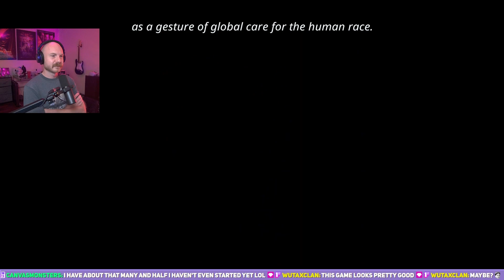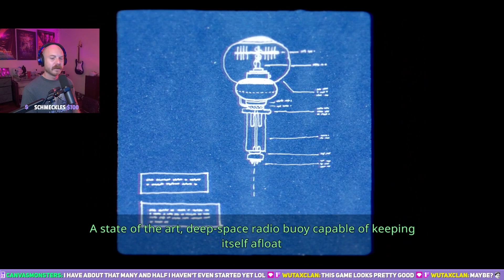WHAT IS HAROLD HALIBUT? [ PART 1 ]